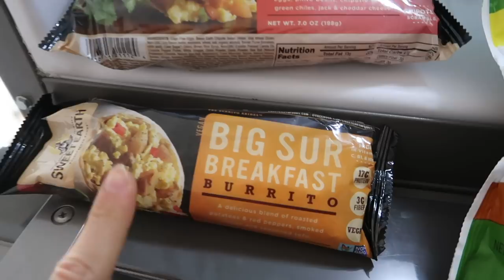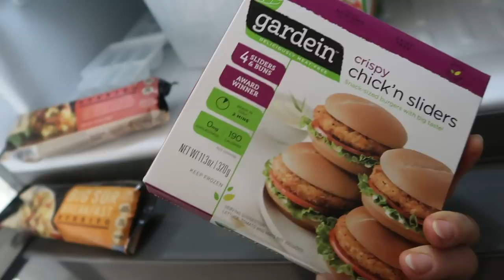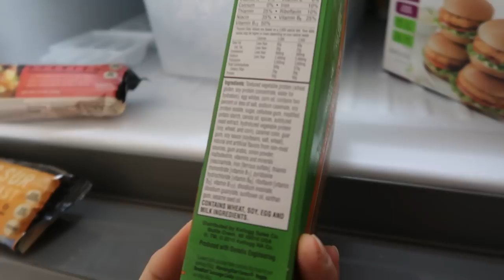VLOG | Getting The Couch & Vegetarian Alternatives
Just a day in the life of me settling in! Getting our new couch, showing some vegetarian alternatives, and finally getting my long awaited mani pedi haha. Hope you enjoy!